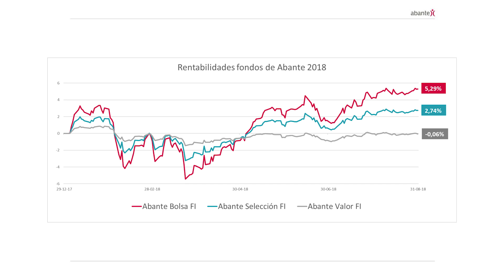Carteras de inversión bien diversificadas, clave en entornos turbulentos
Ángel Olea, director de inversiones de Abante analiza la situación de los mercados y explica que en entornos complicados, como el actual, es fundamental para conseguir nuestros objetivos de rentabilidad tener carteras bien diversificadas, por regiones geográficas, sectores, tipos de activos y estilos de gestión.